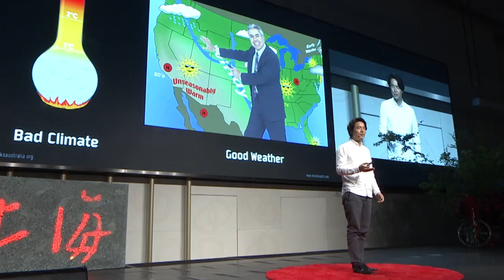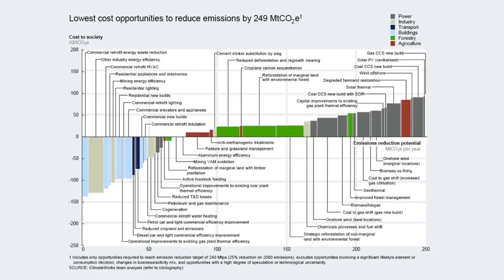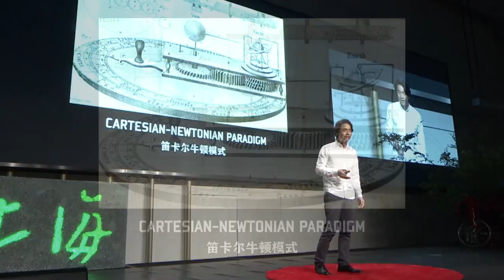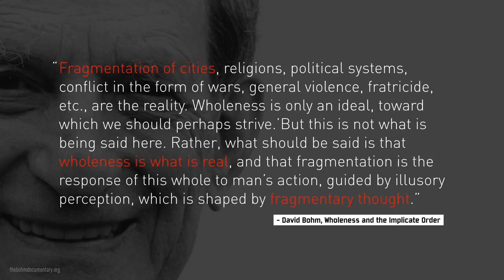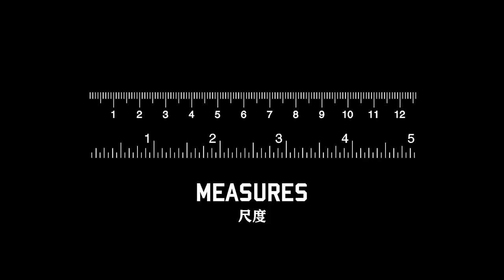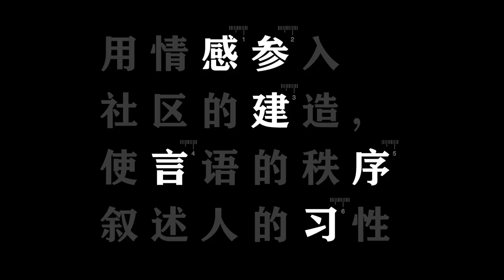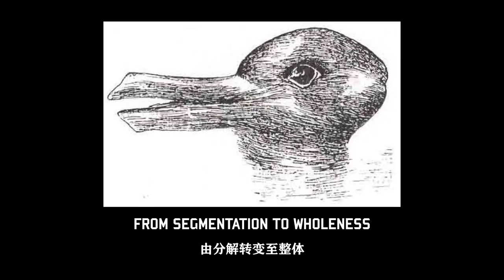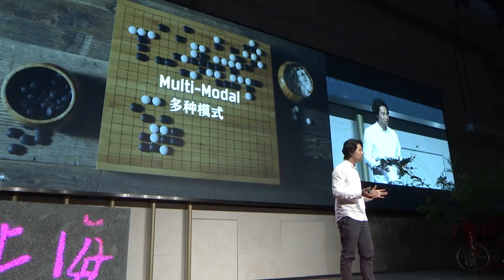Paradigm Shift in Human Habitats | Daniel Zhang 张贤铭 | TEDxShanghai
“Life is not isolated and it forms a wholeness together with the environment.”

TEDxShanghai May 2016
theme: Balance

Daniel Zhang 张贤铭
Modular Architect and Community Storyteller
With his productions of a series of viral internet videos of Broad Sustainable Buildings, Daniel Zhang introduced to the world his father's invention: the world's fastest, largest, and tallest steel modular housing constructions to date. With sustainability as the key message, together they believe these are the only solutions to the challenges of human urbanization on every continent. Having been trained as an architect at Carnegie Mellon University, Zhang continued his doctorates in India and Germany. Since 2016 he and his life-long partner, Angela, had begun an experimental intentional community for 100 which continued to grow. It began with an eight-story vertical community in Changsha named P8, a second-tier Chinese city of 7 million residents.